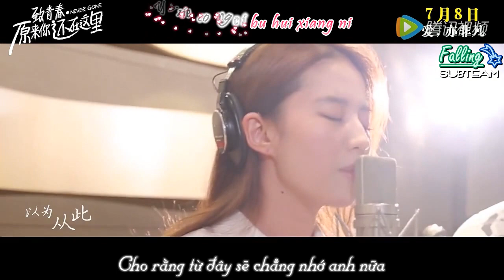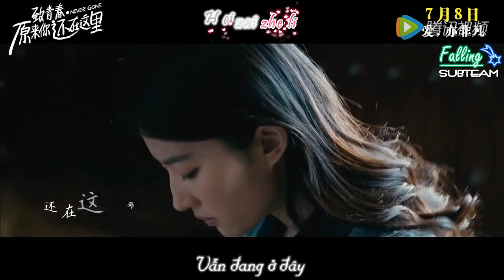[Vietsub+Kara] Vẫn Đang Ở Đây|还在这里 - Lưu Diệc Phi ft Vương Tranh Lượng (OST Hóa Ra Anh Vẫn Ở Đây)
Film : Hóa ra anh vẫn ở đây|原来你还在这里|Never Gone
Cast: Lưu Diệc Phi|刘亦菲 (Tô Vận Cẩm) , Ngô Diệc Phàm|吴亦凡(Trình Tranh) , Lý Thấm , Kim Thế Giai, Kiều Nhậm Lương ,...
Bài hát : Vẫn Đang Ở Đây|还在这里
Ca sĩ: Lưu Diệc Phi|刘亦菲  ft Vương Tranh Lượng|王铮亮
Trans : Đậu Phộng ,Young Lvie
Time: Tudo Ruan
Others : Wang Wang Nguyễn